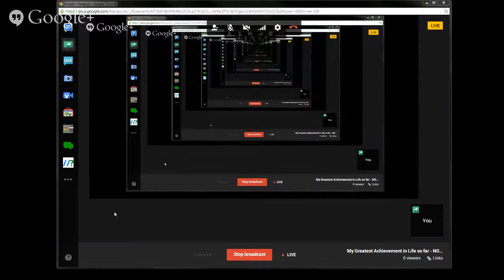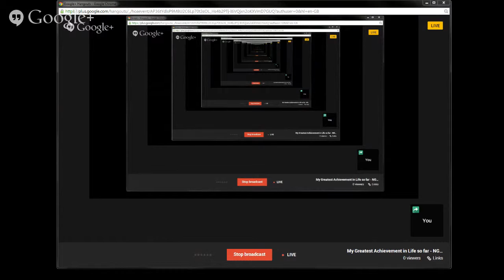My Greatest Achievement in Life so far - NGEF Microtrac